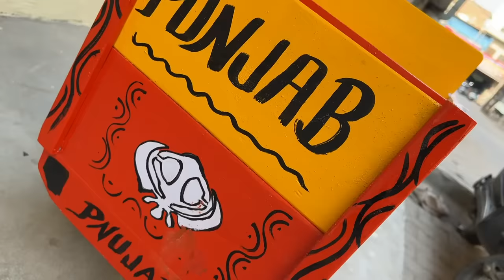Naya Truck aa Gaya 😱 | Heavy Driver | Yaatri